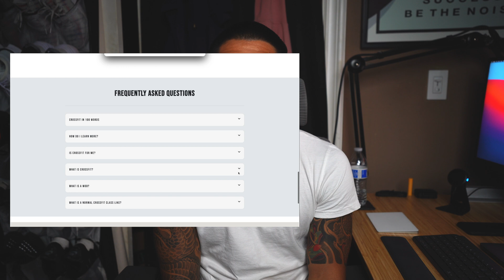Learning To Code CHANGED My Life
These are some ways that learning how to code has changed my life for the better! Hopefully some of these aspects in my life can convince you to learn to code as well! Enjoy!

►Wanna clean and speed up your Mac?

0:00 Intro
0:57 Streams of Income
3:01 Supportive Community
5:44 Opportunities to Build Projects
7:42 Allows Location Independence
10:11 Coding Gave me Confidence
12:33 Outro